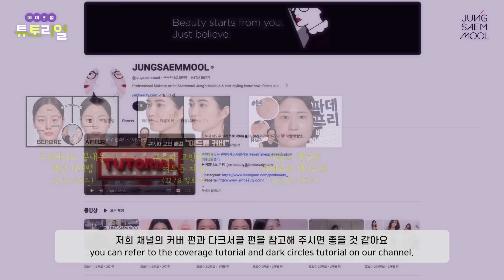[ENG] 졸업사진 메이크업 | 인생사진, 메이크업 꿀 Tip🍯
[기획,제작]
정샘물아트앤아카데미

사용제품
정샘물 스킨 세팅 톤업 선 베이스 JUNGSAEMMOOL Skin Setting Tone-up Sun Base
정샘물 에센셜 스킨 누더 쿠션 (엔라이트) JUNGSAEMMOOL Essential Skin Nuder Cushion (NLight)
정샘물 컬러피스 블러쉬 (센슈얼 핑크) JUNGSAEMMOOL Colorpiece Blush (Sensual Pink)
정샘물 스킨 누더 팩트 (클리어 라이트) JUNGSAEMMOOL Skin Nuder Pact (Clear Light)
정샘물 스킨 누더 쉐이딩 팩트 JUNGSAEMMOOL Skin Nuder Shading Pact
정샘물 스킨 누더 팩트 (새틴 누드) JUNGSAEMMOOL Skin Nuder Pact (Satin Nude)
정샘물 컬러피스 아이 블렌더 누드 (딥 누드) JUNGSAEMMOOL Colorpiece Eye Blender Nude (Deep Nude)
정샘물 아티스트 엣지 아이 펜슬 (소울 브라운) JUNGSAEMMOOL Artist Edge Eye Pencil (Soul Brown)
정샘물 컬러피스 아이 블렌더 누드 (코튼 누드) JUNGSAEMMOOL Colorpiece Eye Blender Nude (Cotton Nude)
정샘물 아티스트 아이 팔레트 (오렌지 브라운) JUNGSAEMMOOL Artist Eye Palette (Orange Brown)
정샘물 아티스트 브로우 쉐이더 (애쉬 브라운) JUNGSAEMMOOL Artist Brow Shader (Ash Brown)
정샘물 아티스트 브로우 쉐이더 슬림 (엠버 브라운) JUNGSAEMMOOL Artist Brow Shader Slim (Amber Brown)
정샘물 뉴클래식 매트 립스틱 (피오니 로즈) JUNGSAEMMOOL NEW CLASSIC Matte Lipstick (Peony Rose)
정샘물 뉴클래식 매트 립스틱 (베이스 잇) JUNGSAEMMOOL NEW CLASSIC Matte Lipstick (Base It)
정샘물 뉴클래식 글레이즈 립스틱 (나르시즘 핑크) JUNGSAEMMOOL NEW CLASSIC GLAZE LIPSTICK (Narcissism Pink)

*브러시는 정샘물 마스터클래스 브러쉬 세트(JUNGSAEMMOOL Masterclass Brush Set)와 아티스트 소장용(Artist personal collection)입니다.